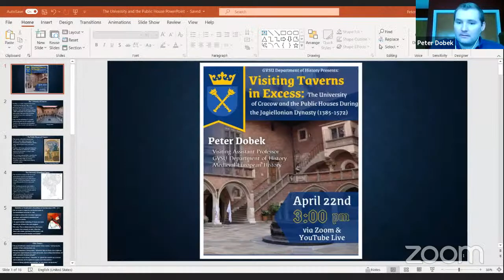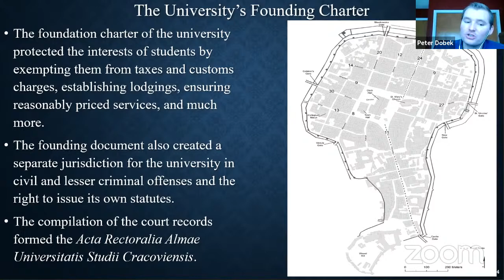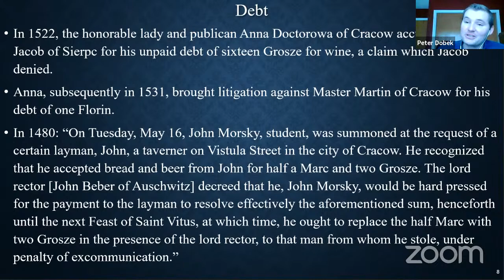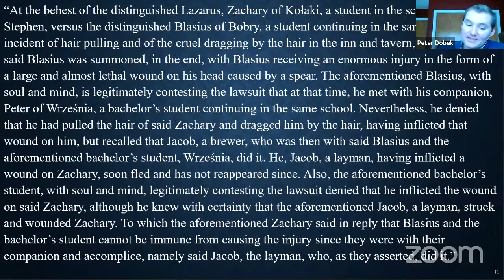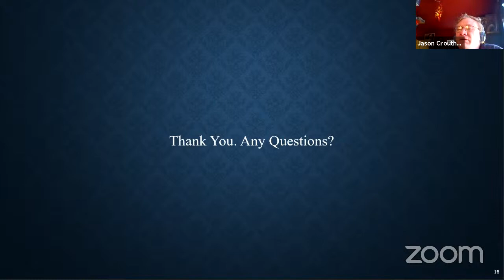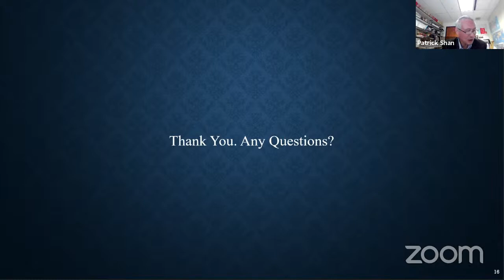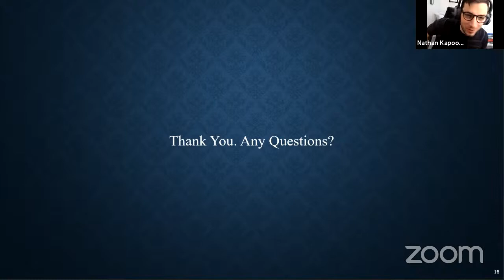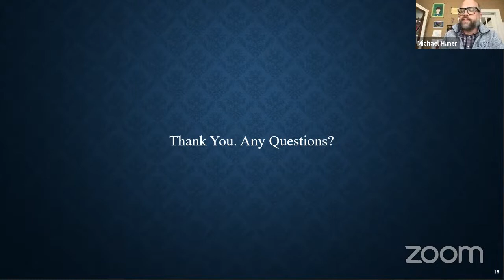Peter Dobek Lecture